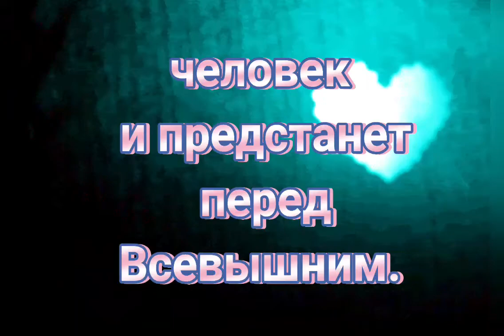Душа – это самое дорогое, что есть у человека, ведь только душа обретает Веру